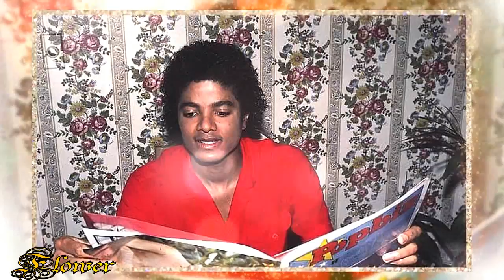Michael Jackson Read between your Eyes